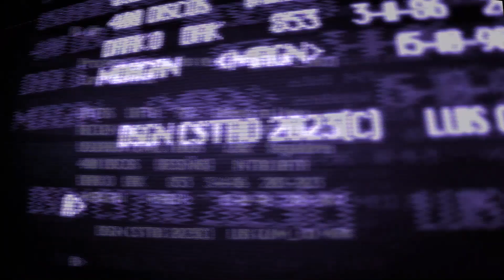BJÖRK ANUNCIA ATOPOS, SU NUEVO SINGLE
Hoy en PopNews te cuento TODO sobre Fossora el nuevo disco de Bjork, que ya tiene fecha de lanzamiento y primer single confirmado, además la artista publicara una serie de podcast donde hablará de su discografía.